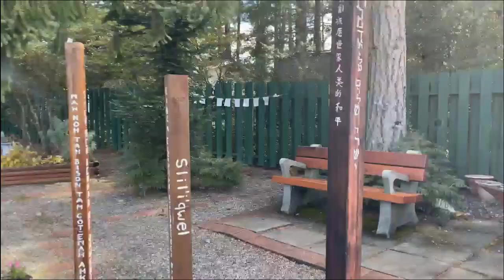Take My Job - Project Phoenix Rising | EP 006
Rev. Patricia Zogar (Rev P) and Rev. Thomas DeSchutter (Rev T) In this episode Thomas interviews Rev. Patricia, "My job really, is to empower others to take my job. That they don't need an intermediary"